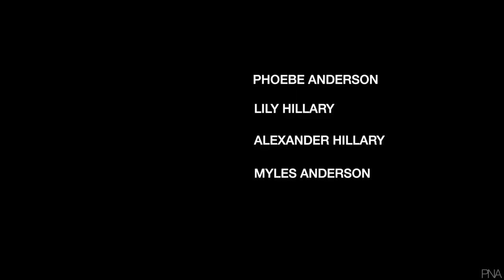The Dusky Track I New Zealand's toughest trek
'A whole lot of water, doing a whole lot of stuff'

The Dusky Track is considered New Zealand's toughest marked trek, spanning 110 km through Fiordland National Park. The region receives a staggering 7 meters of rain per year (seven times the amount of Washington or the United Kingdom.) This turns a fairly straightforward trek into a bit of a mission.

To walk the Dusky, one must be prepared for knee deep mud, waist (or sometimes neck) deep river crossings, and constant rain. However, the lush greenery of this remote location and the staggering mountain views from the passes makes all the stumbling and sinking and swearing worth it.

BEWARE:
The bridge at the Seaforth river crossing was washed away at the beginning of 2020. After a day of heavy rainfall, the river swelled to 30 meters wide and 5 meters deep with a swift flowing current. The shelter on the Pleasant Range Pass side is primitive, and as a result, our team decided to build a raft for our packs and swim the river the reach Loch Maree Hut instead. We only just made it. Long story short: don't underestimate the Dusky.